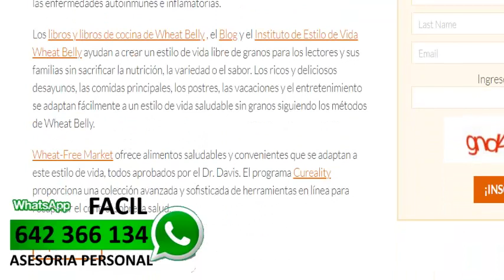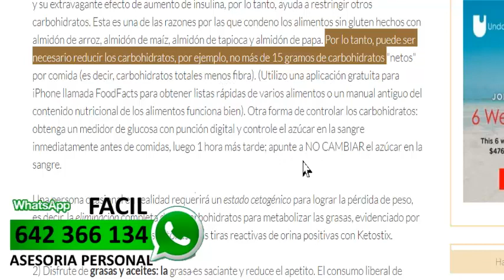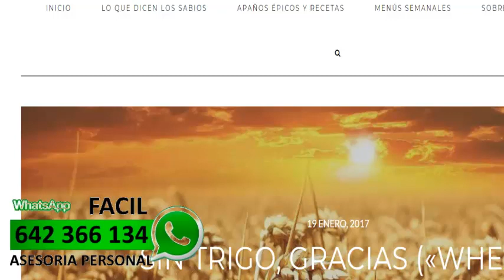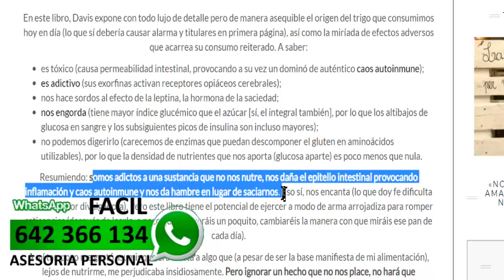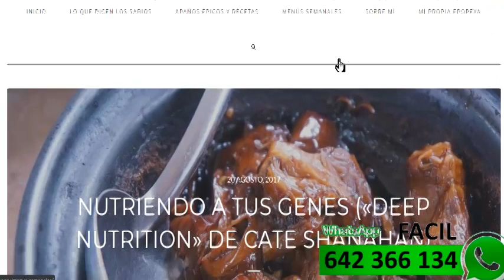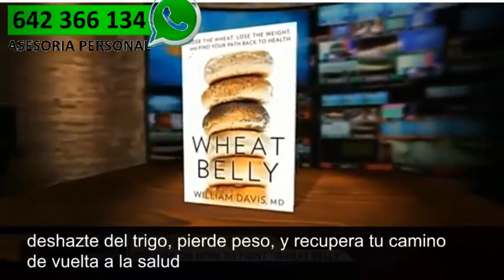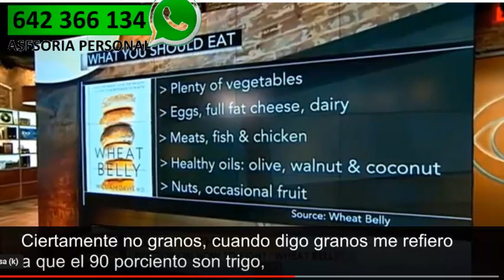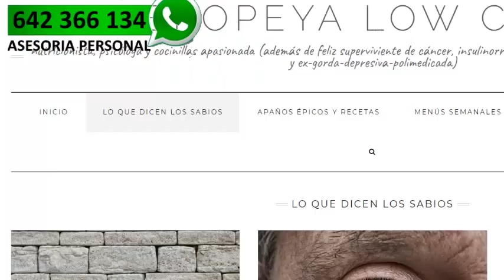Supermascara Si desea estar enfermo no vea este video♛✆ ☎️♛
ASESORÍA PERSONAL